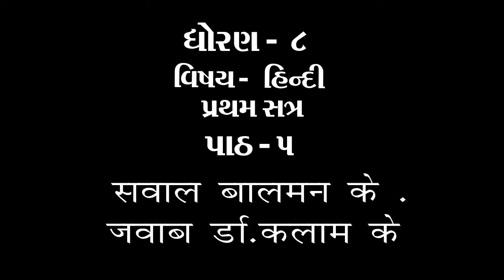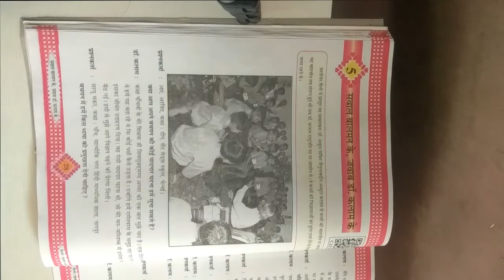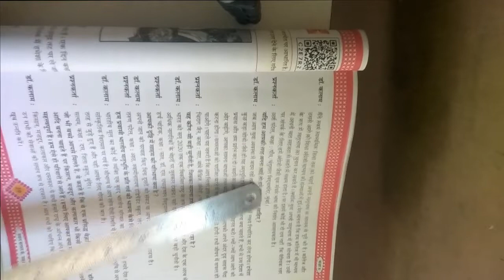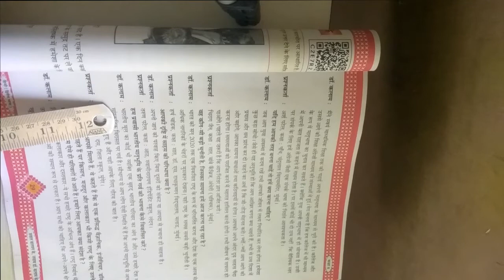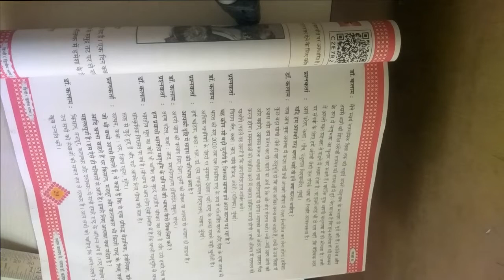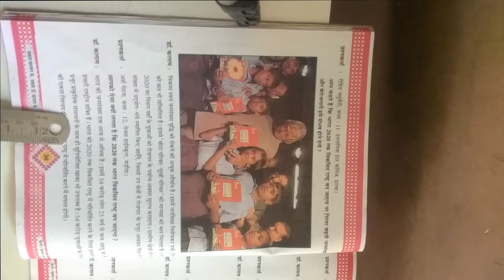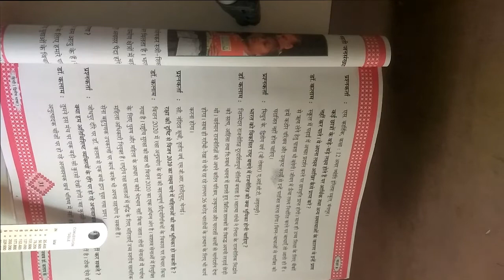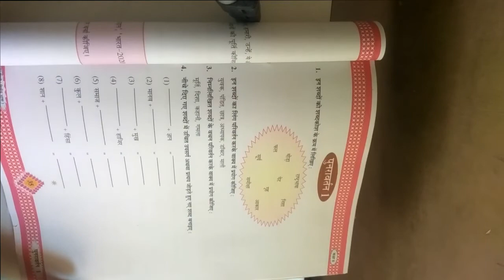ધોરણ ૮ વિષય હિન્દી પાઠ ૫ सवाल बालमन के , जवाब डॉ अब्दुल कलाम के